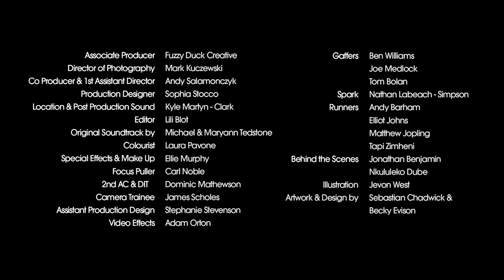Young Black Kenyan Immigrant Moves To The UK For A Better Life - Nollywood Movies 2022 Full Movie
Welcome To AfroTv. We are a fast growing online video streaming and distribution company, with the largest collection of Nollywood/Africa Movies on the web. Our passion isto highlight the many talent Africa has to offer in the movie industry.
Subsribe for the best of Nollywood entertainment on YouTube for FREE. All Free Full Length movies /Nigerian films ranging from old to new.
Watch Nollywood movies on Nollywood Romance, FREE African movies, Nigerian FREE Movies on Youtube.